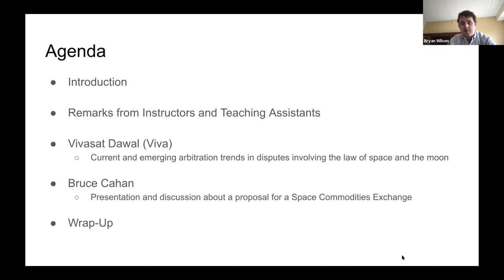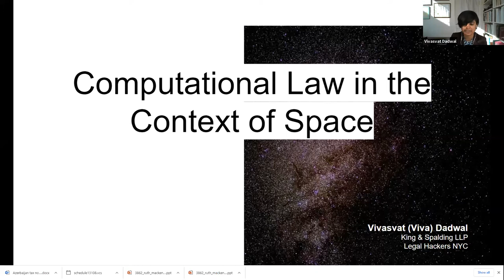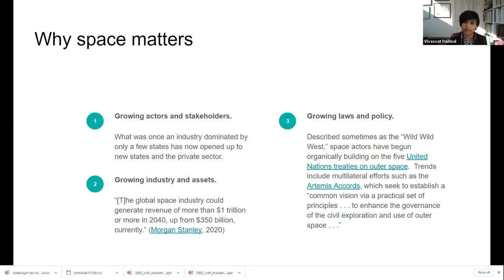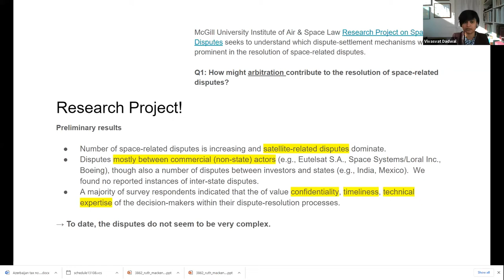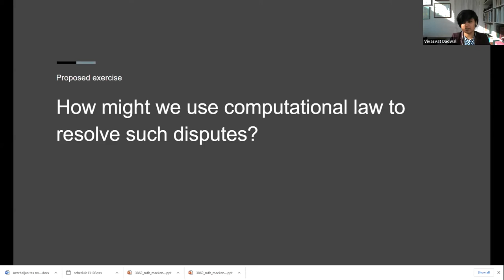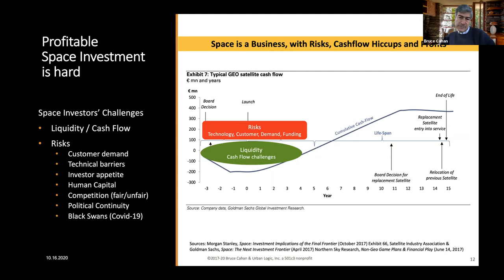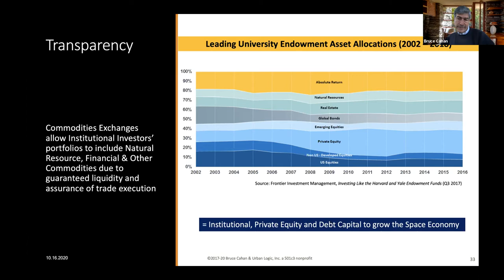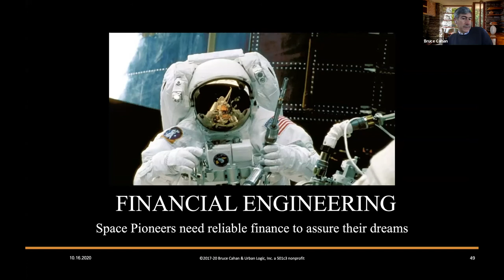2021 MIT Computational Law Course: Class 4: January 29, 2021